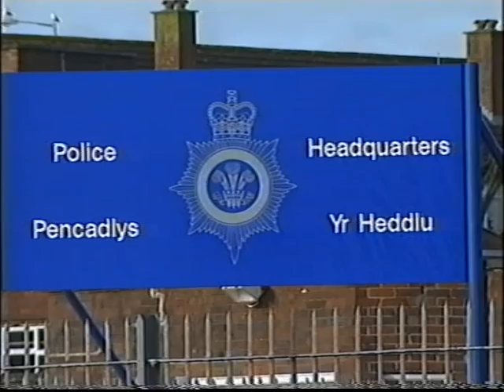Sex Shop Murder Swansea ITV Wales News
Diane gets involved with another unsolved murder case